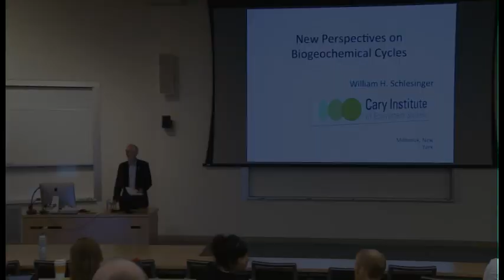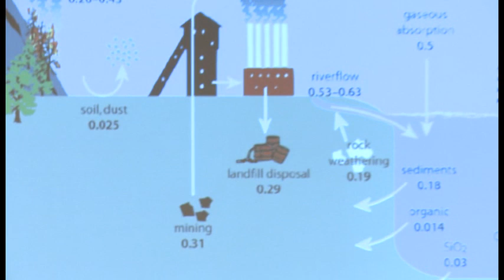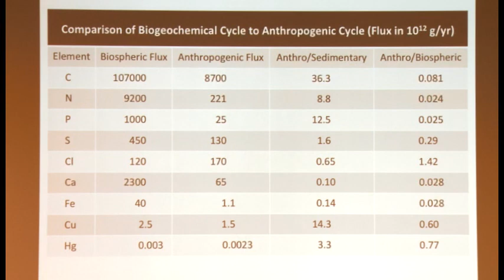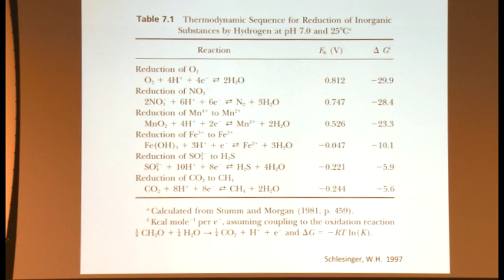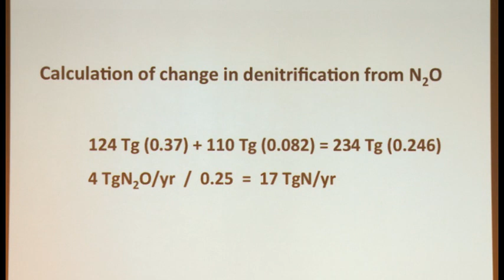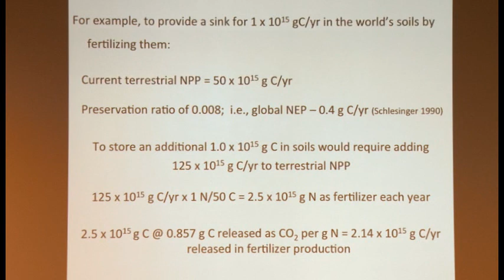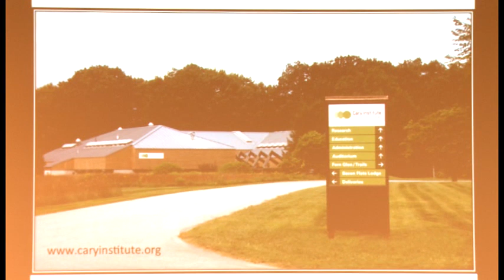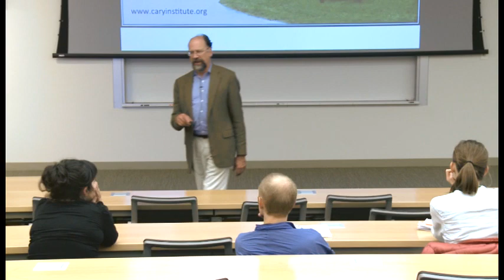New Perspectives on Biogeochemical Cycles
IGERT Dialogues in Polar Science, Engineering, and Society Series, Arctic Studies with William Schlesinger '72

Dartmouth College, September 24, 2012